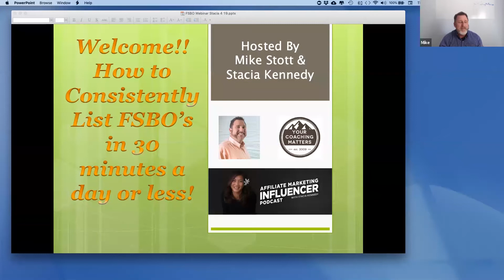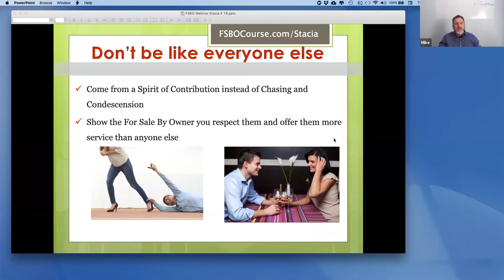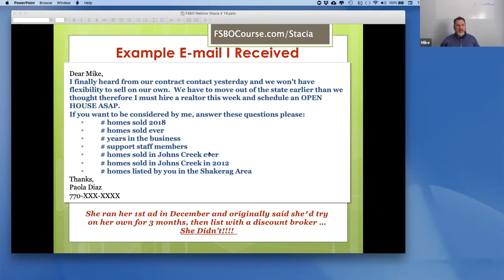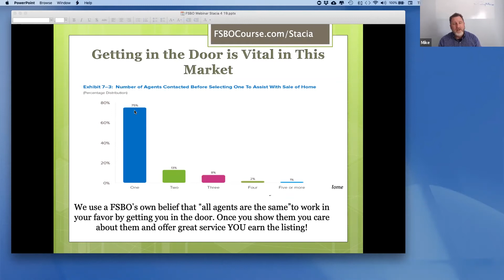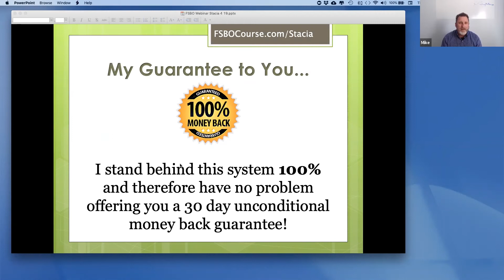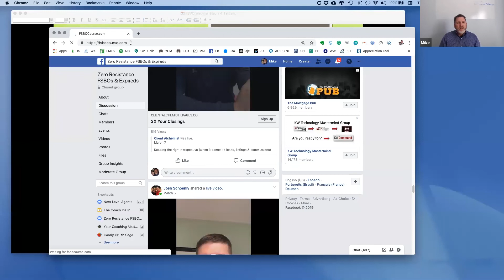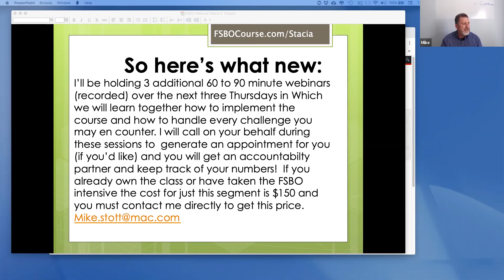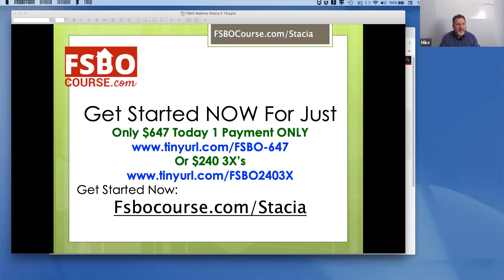How to Consistently LIST & Sell FSBO's Every Week in 30 minutes or less with Mike Stott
Learn how to get more listings! Specifically for sale by owner listings to list and sell their home with you. I am amazed at what Mike shared on how to get fsbo to list with you.

Secret #1 - 2 *simple* email scripts you can start using IMMEDIATELY to get appointments with FSBOs... (they work great for texts too!)

Secret #2 - The complete FSBO "TEXTING" system - an 8 step process from taking a COLD FSBO lead and turning into multiple transaction sides!

Secret #3 - *POWERFUL* statistics you can use to help the FSBO "see the value in working with you!"

Secret #4 - How you can leverage incredible 3rd party/celebrity endorsements to do all the selling for you...

Meet Your Coach MIKE STOTT
Coach Mike Stott is listed as one of The TOP 25 Best Real Estate Coaches by Inman.com! He is best known for listing a “FSBO a week” after learning the FSBO market in Atlanta, Georgia after relocating here in 2006. Mike is a thriving and active agent today and has Sold over 3100 homes and generated over $20 million in commissions. He has a passion for coaching, giving advice, business planning, and providing accountability for other real estate agents looking to make their income soar.

Who's Stacia Kennedy
Stacia has been teaching "Real Estate Social Media & Digital Marketing" for over ten years! She loves learning, using and teaching cutting edge marketing technologies as they have evolved. Her strategies have helped business owners, entrepreneurs, and real estate professionals build their businesses and become widely known as the leaders in their industries.

» FREE MASTERMIND GROUP ACCESS via FB Messenger«